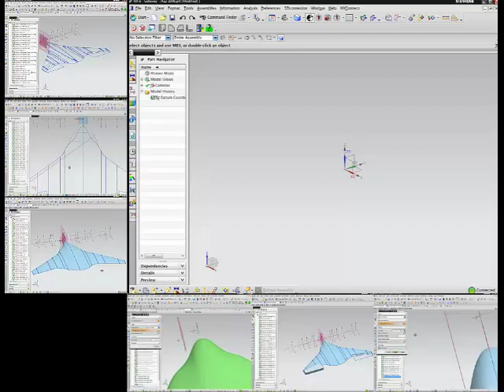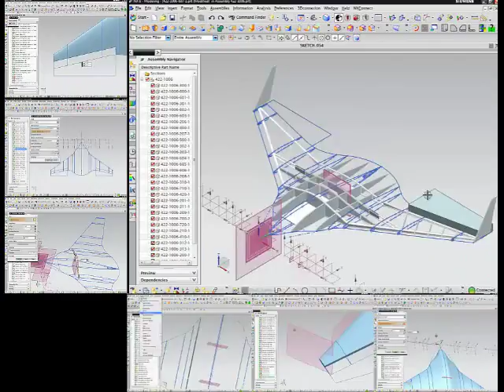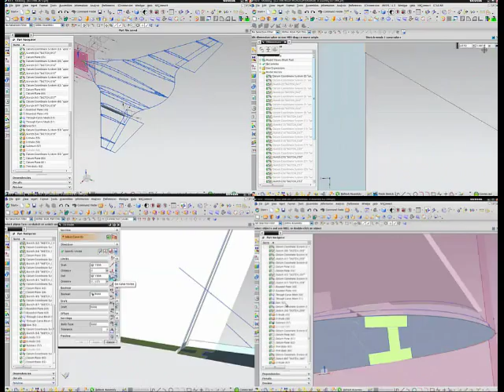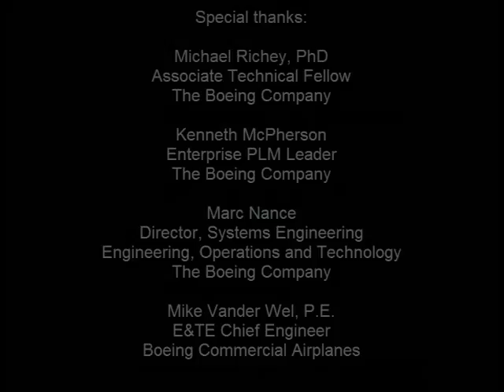NXConnect - UAV Demo